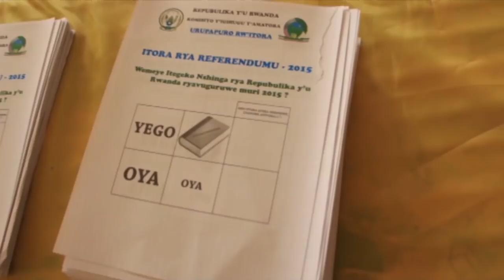AMATORA 2024: F. HABINEZA, INGABIRE NA NTAGANDA BARITEGUYE| HARI AMASHYAKA YAGWINGIYE MURI POLITIKI